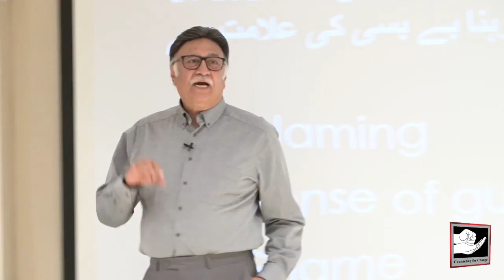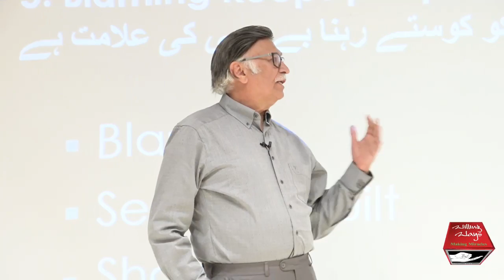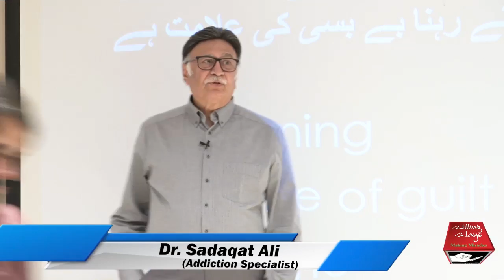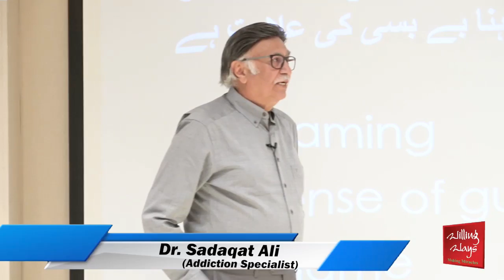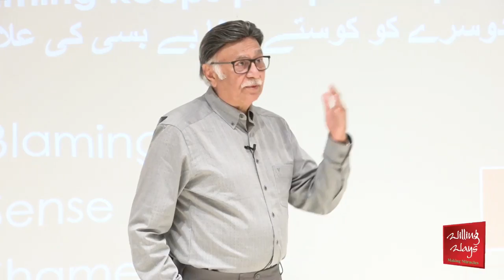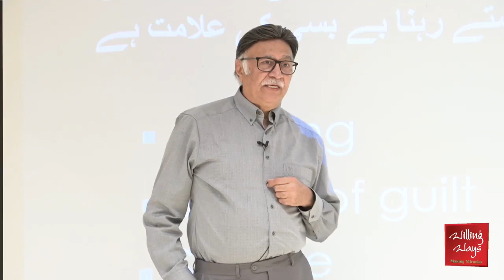ذہنی صحت کی خرابی کی علامات کیا ہیں؟ اپنی ذہنی صحت کا خیال کیسے رکھیں؟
What are the symptoms of mental health disorders? How to take care of your mental health?

◆𝐅𝐨𝐫 𝐂𝐨𝐮𝐧𝐬𝐞𝐥𝐢𝐧𝐠 𝐀𝐩𝐩𝐨𝐢𝐧𝐭𝐦𝐞𝐧𝐭𝐬:
 Lahore :Mr Mohsin Nawaz 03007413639
 Karachi: Mr Wakeel Murad 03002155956
Islamabad: Mr Talal Zubair 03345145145